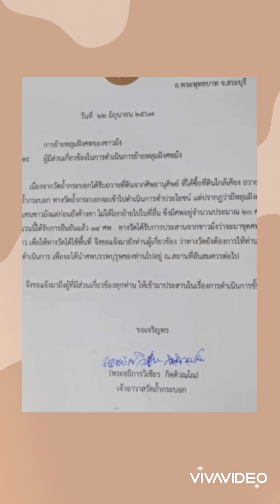Dr. Yaj Dao hu Hmong los "support" 20 lub ntxa nyob ze Wat Thamkrabok.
Hmong bones in Thailand need to move to a new place.